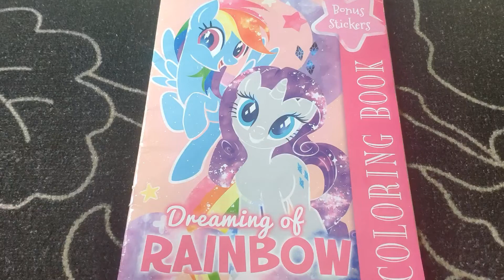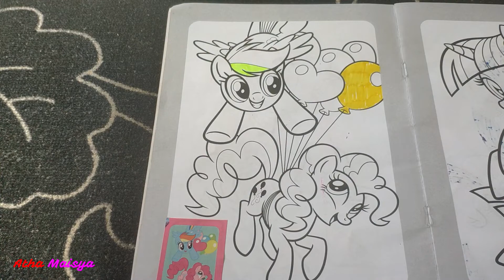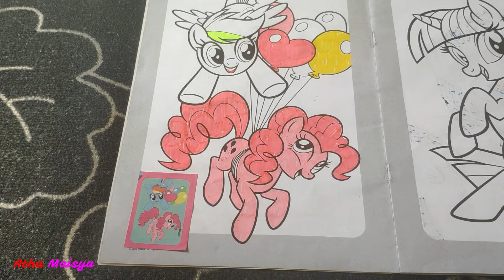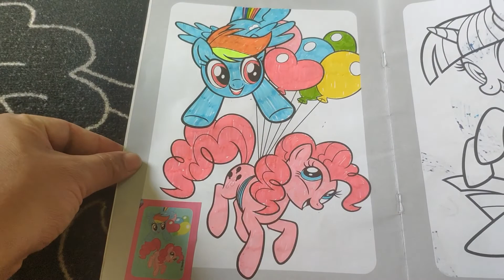MEWARNAI KUDA PONI PINKY PIE WITH RAINBOW DASH BALLOON IN THE SKY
Atha & Maisya Channel

Makasih😍😍😍